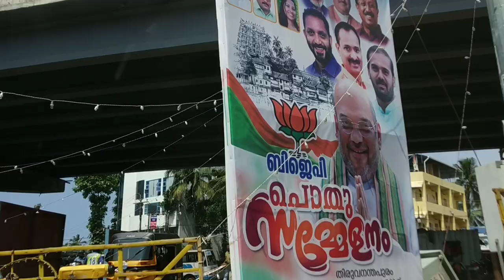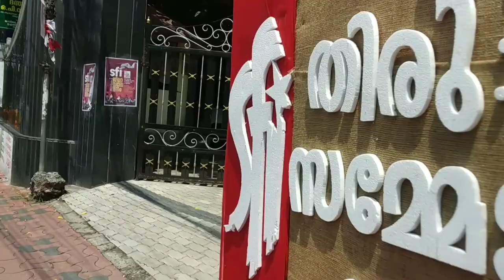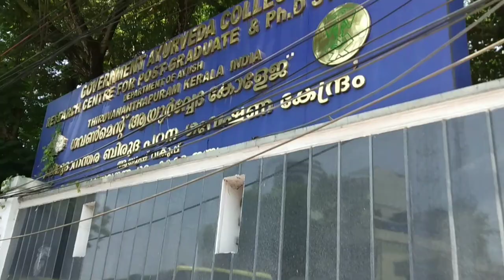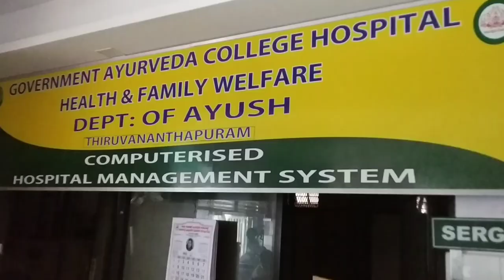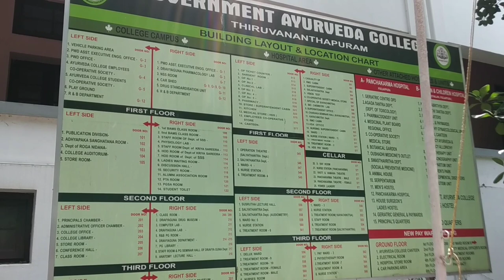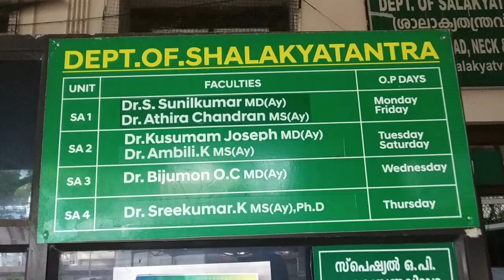Government ayurveda college thiruvananthapuram